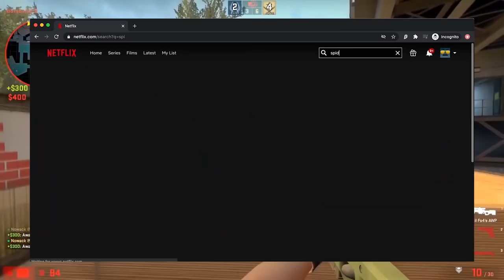KIEDY SNAX TROLLUJE KAMERY i PUBLIKE 🤣 - ŚMIESZNE MOMENTY SNAXA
🔥 Wbijaj po SURFSHARK VPN - z kodem "POLSKI" masz 83% zniżki i 3 miesiące za free!

EMERITOS BANDITOS:
-Izak(support)
-PashaBiceps(IGL & sniper)
-peVoR(FirePower)

ILLUMINAR:
-mouz
-Snax
- tudsoN
-phr
-Vegi